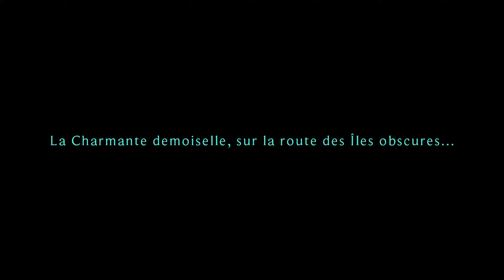Ruined King: A League of Legends Story | Let's Play #17 - Une graine purifiée pour le pauvre Maokai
Yo Mina et voici une nouvelle vidéo sur Ruined King: A League of Legends Story.
Explorez la ville animée de Bilgewater et les mystérieuses îles obscures et voyagez courageusement dans la brume noire toujours croissante.
Unissez un groupe de champions de League of Legends, explorez Bilgewater et embarquez pour les Shadow Isles pour découvrir les secrets de la mortelle Black Mist.
Ruined King: A League of Legends Story (ou Ruined King ) est un jeu de rôle (RPG) au tour par tour basé sur une histoire développé par Airship Syndicate et publié par Riot Forge .
Mettant en vedette les champions préférés des fans, des combats au tour par tour innovants et une belle direction artistique ainsi que de toutes nouvelles surprises et de nombreux poros, Ruined King: A League of Legends Story fait avancer les histoires de nombreux champions de l' univers LoL et offre une nouvelle façon passionnante de découvrez le monde de Runeterra .
Liens de la Playliste :
► Voici le lien de la Playliste :

Merci.